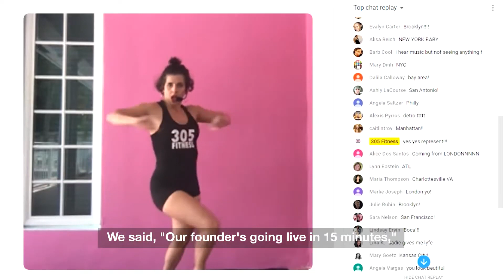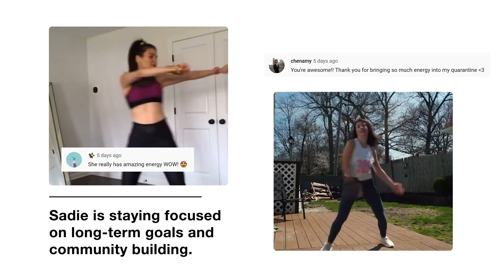How One Fitness Studio Is Creating A Stronger Community Amidst Covid-19 | Small Business Salutes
Check out our HBIC Sadie speaking out on building community and raising hell during this crazy time. Huge thank you to our friends at @Bustle for sharing our story!

🍑Bring 305 to your community!